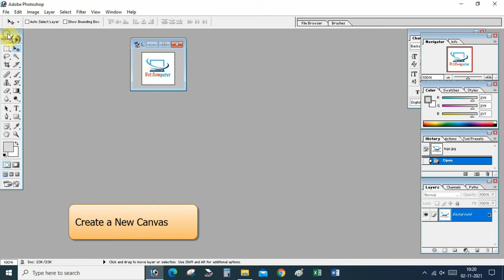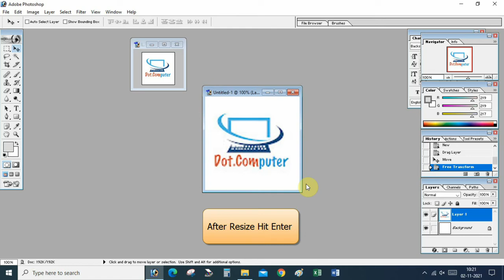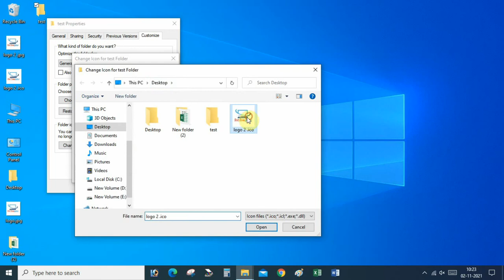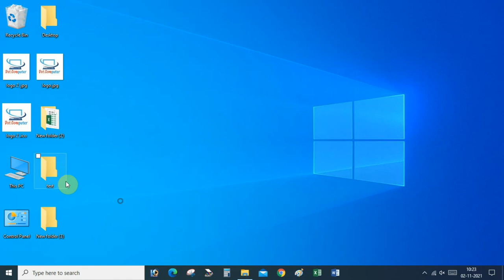Customize Windows Default Folder Icon as You Wish | Set Any Image to Folder Icon | Dot. Computer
How to Change Folder icons?
Right click on the folder and select the "properties" option. Click on the "customize" tab. Scroll down to the folder icon section at the bottom and select "Change Icon." Choose  icon and Apply OK.

But this video will teach you how to set any image to your folder icon.